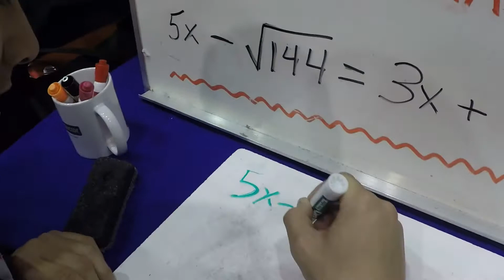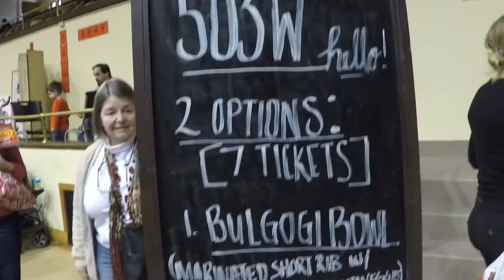Colorado Springs Chinese Cultural Festival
A video about Colorado Springs's Chinese Cultural Festival. There were performances such as a lion dance, kung fu, and various Chinese dances. Enjoy the video! :)